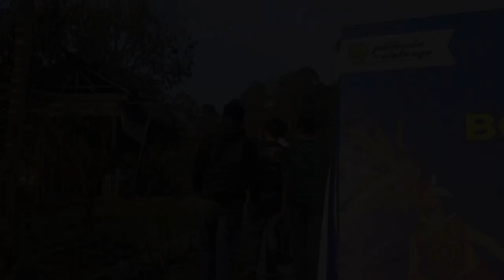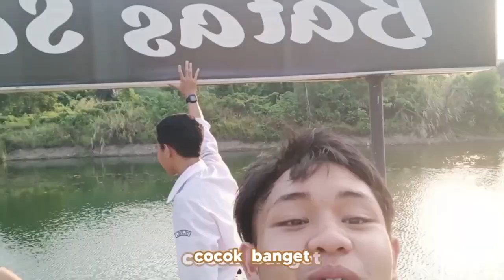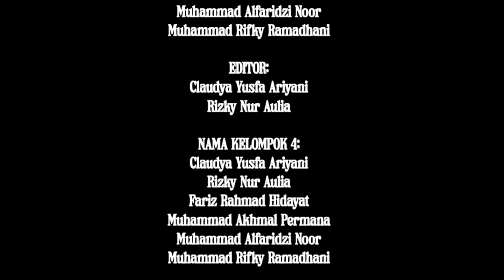Perahu di Sore Hari - Teras Langit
Assalamualaikum warahmatullahi wabarakatuh, Salam Sejahtera bagi Kita Semua, Om Swastyastu Namo Buddhaya dan Salam Kebajikan. Pada kesempatan kali ini, kami membuat Tugas Vlog Video Berita tentang tempat wisata yaitu Teras Langit di Jalan Bukit Pinang, Kec. Samarinda Ulu, Kota Samarinda, Kalimantan Timur.

Nama - nama nggota kelompok kami, yaitu :
Claudya Yusfa Ariyani
Fariz Rahmad Hidayat
Muhammad Akhmal Permana
Muhammad Alfaridzi Noor
Muhammad Rifky Ramadhani
Rizky Nur Aulia

Yuk, ikutin keseruan kita!